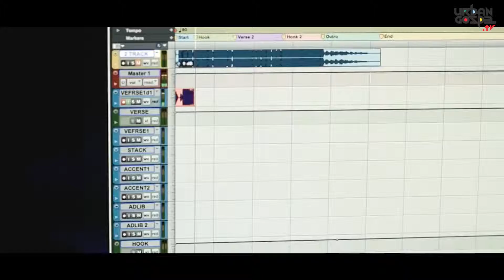C Micah - Vanity